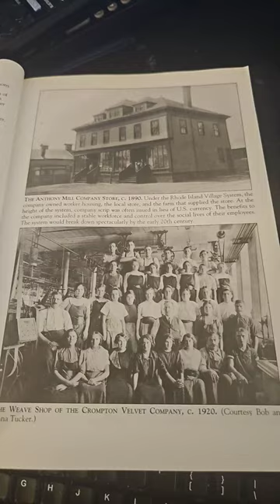The Weave Shop of the Crompton Velvet Company C.1920.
Taken from the Book Images of the Pawtuxet Valley by Jeffrey Marc Kos.
Pictures courtesy of Bob and Anna Tucker.